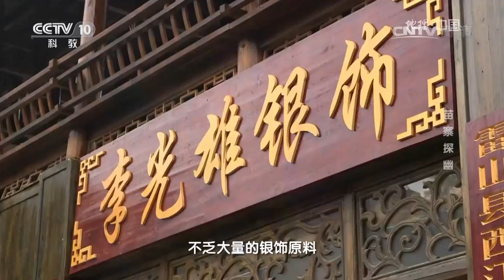《地理中国》 20170723 湘西秘境·苗寨探幽